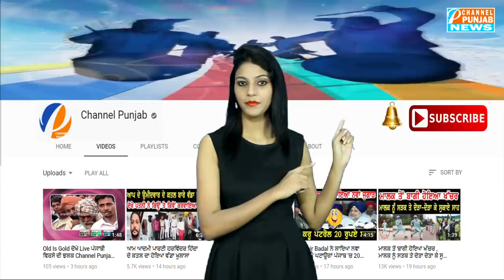ਇੱਕ ਹੋਰ ਟਕਸਾਲੀ ਅਕਾਲੀ ਆਗੂ ਕਰੇਗਾ ਅਕਾਲੀ ਦਲ ਨੂੰ ਬਾਏ-ਬਾਏ | Parkash Singh Badal